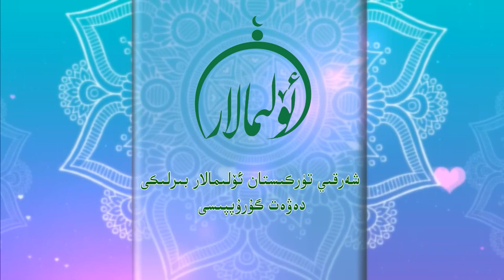ياشلاردىكى ھىدايەت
قەدىرلىك كۆرۈرمەنلەر ئۇلىمالار بىرلىكىدىن ئۇستاز مەھمۇد داموللام «ھىدايەت يولى» ھەققىدە توختالدى.
دىققەت بەرگەيسىلەر.